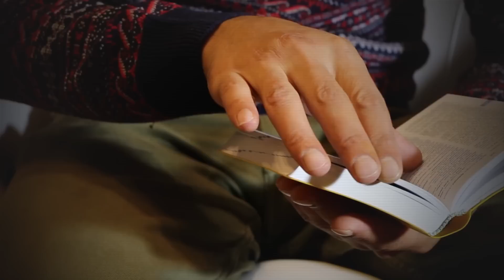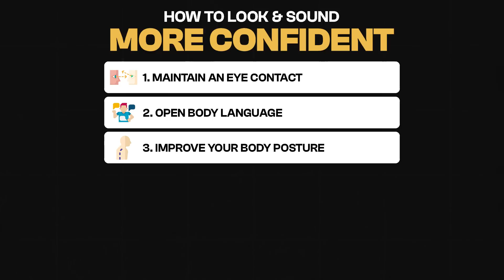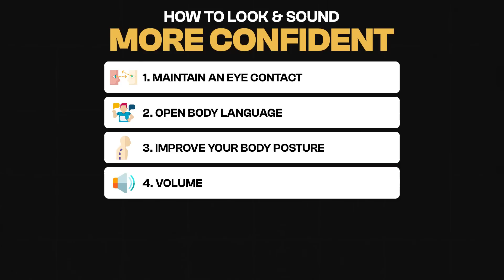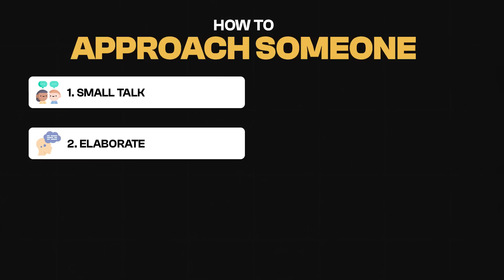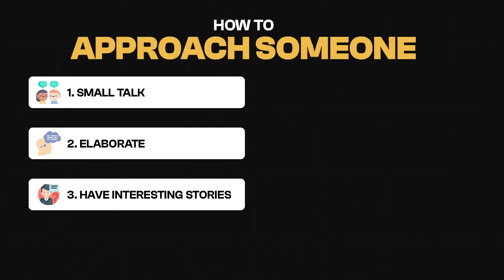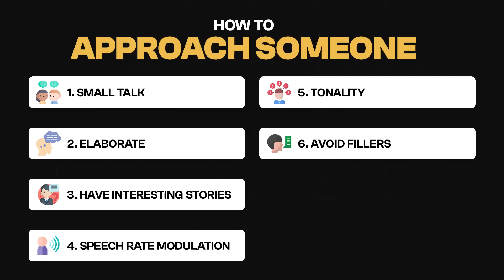Speak English Like a PRO in 45 Days🔥| Master Communication Skills | Ishan Sharma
Hey Everyone,

In this video, I'm going to talk about how you can realistically improve your English speaking skills in 2024! I've condensed all my learnings after over 25 college seminars and communicating with people from all walks of life.

Your ability to articulate thoughts, ideas, and information with clarity and precision in English serves as a key asset in a world that thrives on effective communication.

In the professional realm, employers highly value individuals who can express themselves fluently and persuasively. Whether you're navigating a business presentation, participating in team discussions, or engaging in negotiations, your proficiency in English not only enhances your credibility but also helps build stronger connections with colleagues and clients!

Moreover, in an interconnected global landscape, English is the most common language of international communication. Mastering this language opens doors to a broader range of opportunities, facilitating collaboration on a global scale.

This skill becomes invaluable in a world where effective communication is the cornerstone of meaningful relationships, be it with friends, family, or within your social circles.

Make sure to watch the video till the end and take notes!

CHAPTERS:

00:00 My Story
02:46 Tip 1 To Improve Communication Skills
04:00 Tip 2 To Improve Communication Skills
04:48 Tip 3 To Improve Communication Skills
05:44 Tip 4 To Improve Communication Skills
06:30 Tip 5 To Improve Communication Skills
07:00 Tip 6 To Improve Communication Skills
08:16 How To Start a Conversation
08:32 Tip 1 on How To Talk With Anyone
09:09 Tip 2 on How To Talk With Anyone
10:55 Tip 3 on How To Talk With Anyone
11:23 Tip 4 on How To Talk With Anyone
11:59 Tip 5 on How To Talk With Anyone
12:56 Tip 6 on How To Talk With Anyone
13:52 Tip 7 on How To Talk With Anyone
15:06 Tip 1 To Improve Public Speaking Skills
15:27 Tip 2 To Improve Public Speaking Skills
15:38 Tip 3 To Improve Public Speaking Skills
16:35 Tip 4 To Improve Public Speaking Skills
17:50 Tip 1 for Effective Writing Skills
17:59 Tip 2 for Effective Writing Skills
19:07 Tip 3 for Effective Writing Skills
19:38 Tip 4 for Effective Writing Skills
19:53 TAKE THIS CHALLENGE
21:38 Outro

3 Books You Should Read

✨ Tags ✨
ishan sharma,Speak English Like a PRO in JUST 45 Days 🔥| Effective Communication Skills,how to speak english,how to speak fluent english,speak english fluently,speak english with confidence,english language,english speaking hacks,how to speak in english,easy steps to speak english,english speaking tricks,fluent english,communication skills,communication english,warikoo,communication,how to talk to anyone,life skills,communication skills training,conversation,communication skills development